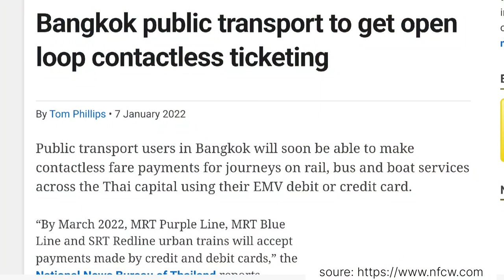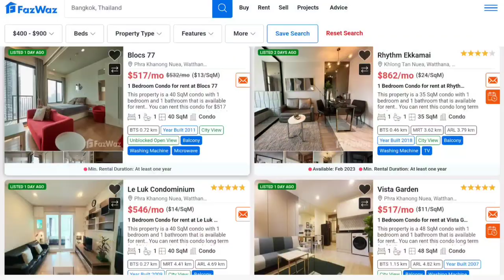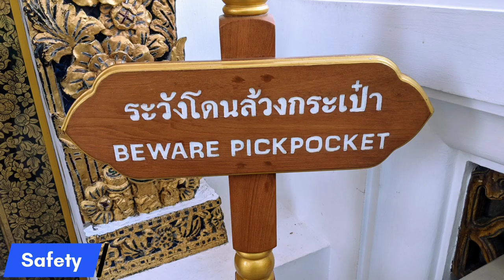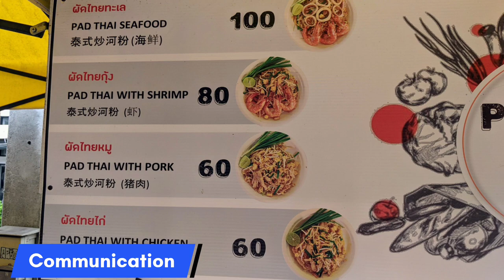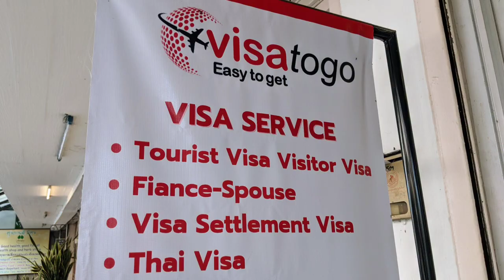𝗕𝗔𝗡𝗚𝗞𝗢𝗞 𝗧𝗛𝗔𝗜𝗟𝗔𝗡𝗗 - Could YOU Live In Bangkok?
Bangkok, Thailand has a lot of great features, such as an excellent transportation system and fabulous parks.  But how livable is Bangkok in real life?  In this video we'll provide information about the city to help you decide whether or not Bangkok is the right place for you.

Chapters:
0:32 The Size Of Bangkok
1:20 The Food
2:23 Transportation
4:11 Activities
5:44 The Cost Of Living
7:37 Quick Fire Categories